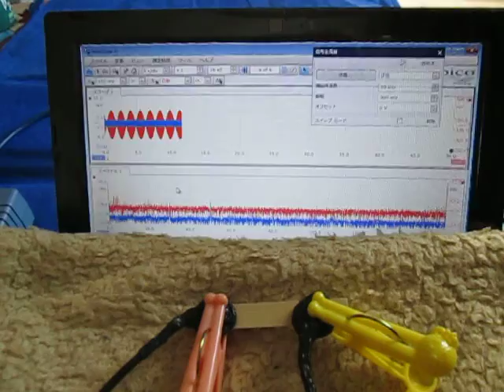超音波「音圧測定装置（超音波テスター）」の実験動画 ultrasonic-labo